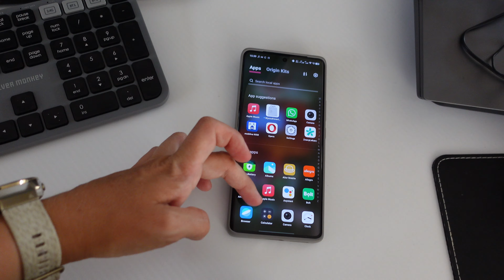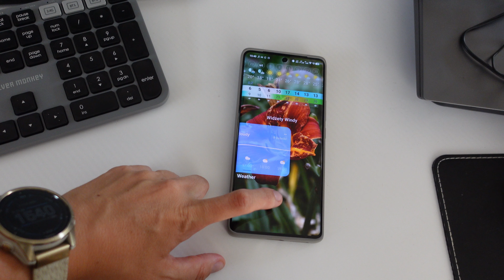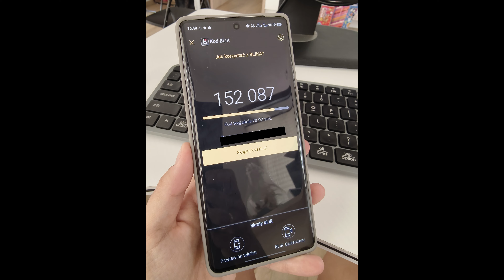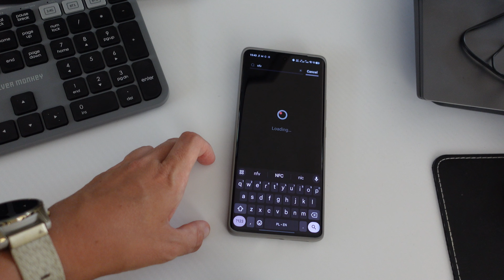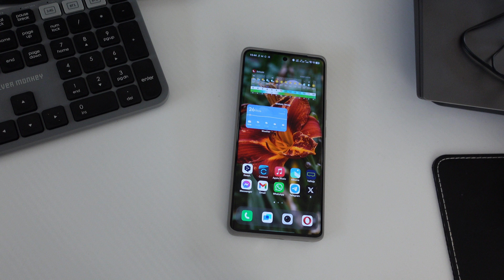Vivo X100 Ultra - pierwsze wrażenia z użytkowania Origin OS - przydatne porady i ustawienia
Morelocale 2 - change the language of Play Store apps without root (to every language)

Serdecznie dziękuje za wszystkie łapki w górę ;) jeśli film się podobał proszę o udostępnienie :) Zachęcam do subskrypcji i o włączenie powiadomień by być na bieżąco z nowymi filmami (dzwoneczek)🔔